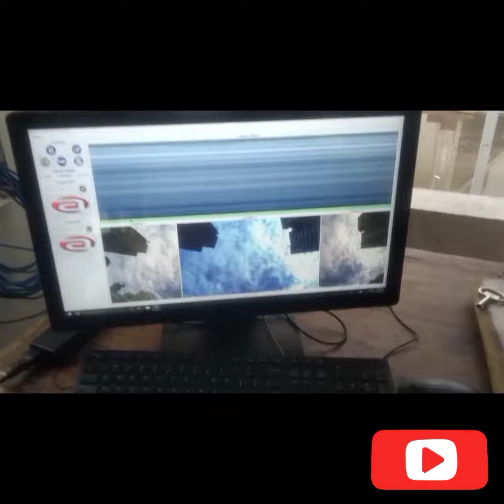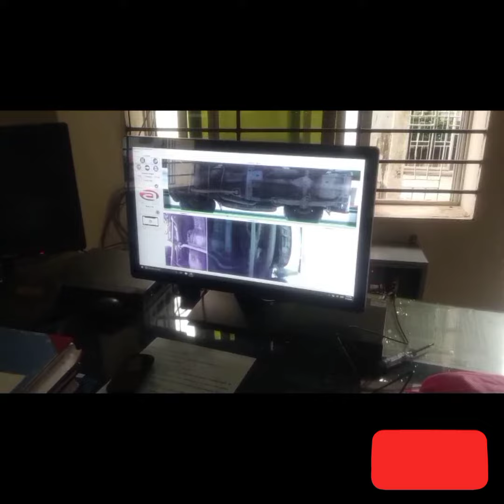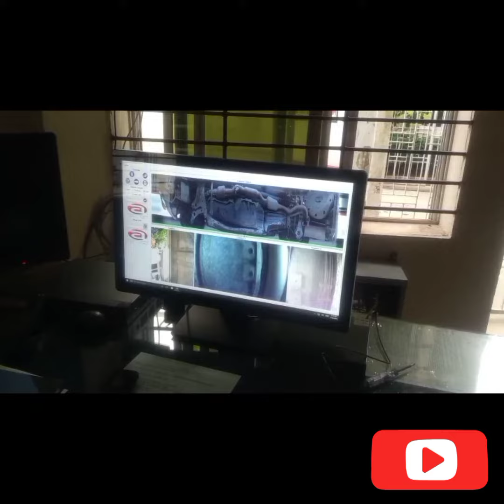Under Vehicle Surveillance System (UVSS).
Automation tech bd
Under Vehicle Scanning System
Vehicle inspection is critical to prevent illegal items from entering places with high security. UVSS (Under Vehicle surveillance system) uses machine vision technology to grab the full and high-resolution image of vehicle chassis.